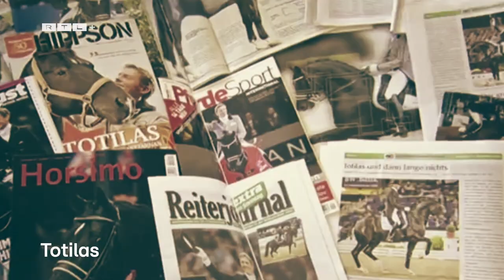Trailer: Totilas - Das Millionen-Geschäft mit dem Jahrhundertpferd | RTL+ Doku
Er war der Megastar des Dressurreitsports, ein Superheld auf vier Beinen, ein nie gesehener Bewegungskünstler und gilt bis heute als das teuerste Dressurpferd der Welt. Rund 10 Millionen Euro soll Europas größter Pferdehändler Paul Schockemöhle 2010 für ihn bezahlt haben - eine Rekordsumme für ein Rekordpferd.